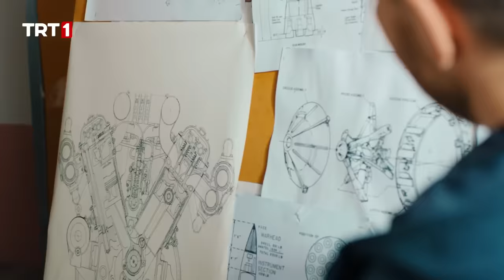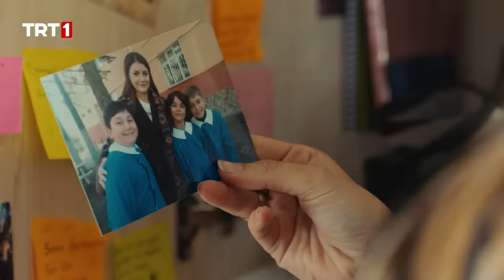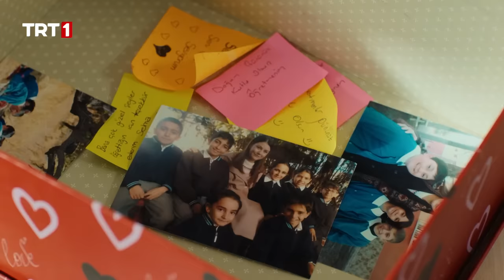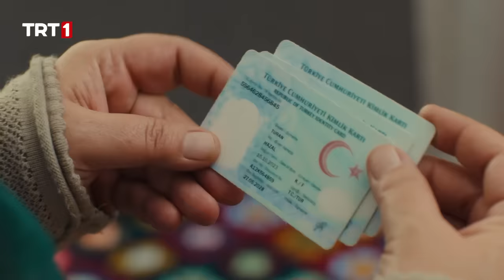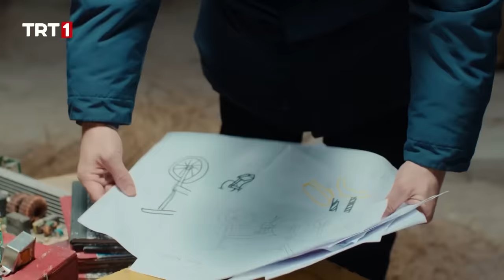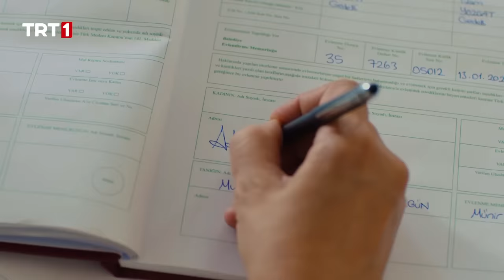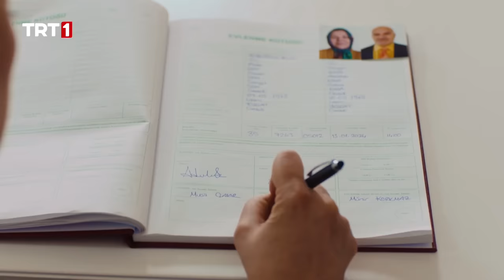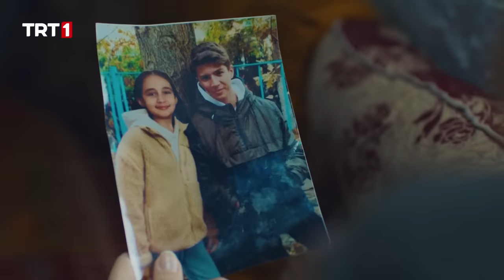Gönül Dağı 122. Bölüm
Gönül Dağı 122. Bölüm Özeti:
Amcaoğulları roketi geliştirmek için çalışmaya geri döner. Hüseyin ve Adile'nin nikahı sonrasında beklemedikleri bir şeyle karşılaşırlar. Neler yaşanacaktır?

Selma, soruşturma devam ettiği için öğretmenlik mesleğine ara vermek zorunda kalır. Öğrencilerine veda etmek için okula gider. Ali, Yusuf ve Ramazan Jr. "Selma Öğretmen'i Kurtarma Operasyonu" yapmaya karar verirler. Çocuklar, Yasemin'i takip ederken başlarına neler gelecektir?

Kenan, bebeğin gidişinden dolayı üzülen eşini mutlu edebilmek için bir plan yapar. Kenan ne yapacaktır?